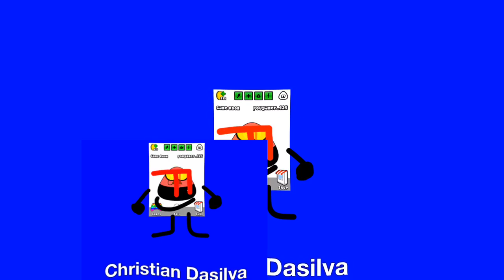DIS IS ROUND 16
Christian DaSilva
Round 16 vs Oswaldo the Hedgehog